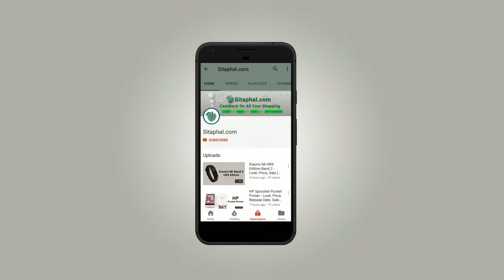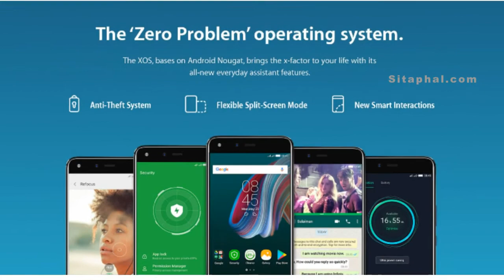4 reason to buy infinix zero 5 (X603) & Pro: User Review, 6GB RAM, Camera, Battery (Fast Charging)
Infinix Zero 5 Features/Specifications:

Display: 6.0-inch with 1920 x 1280 pixels,
Operating System (OS): XOS Based On Android M,
Rear Camera: 21-MP,
Front Camera: 13-Megapixel,
Processor (CPU): Deca-Core 2.0GHz,
RAM: 6 GB,
Storage: 64 GB,
Battery Capacity: 4000mAh,
Warranty: 1 Year Manufacturer Warranty.

Infinix Zero 5 Pro Features/Specifications:

Display: 5.98-inch Full HD+ (1080x1920 pixels),
Operating System (OS): Android Nougat 7,
Rear Camera: 12MP + 13MP,
Front Camera: 16-megapixel,
Processor (CPU): Octa-core Mediatek Helio P25,
RAM: 6 GB,
Storage: 128 GB,
Battery Capacity: 4350 mAh,